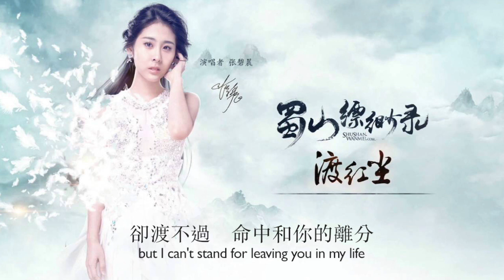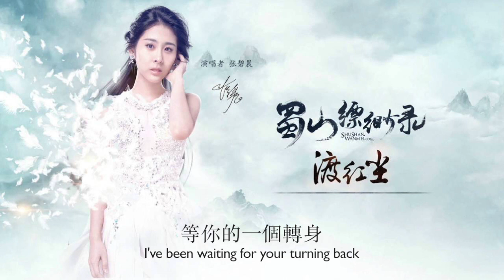渡紅塵 Living in the human world-張碧晨 Zhang Bi Chen 장벽신 (網遊蜀山縹緲錄主題曲)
渡紅塵
主唱：張碧晨
作詞：瀟彬
作曲：覃楨
編曲：薛琳可